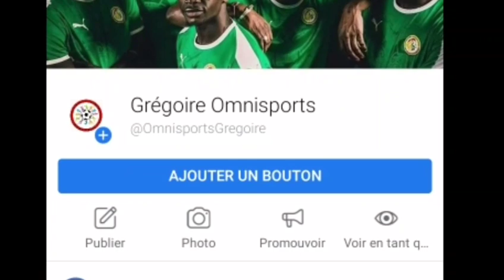MALICK THIAW ET KYLIAN MBAPPÉ FUTURS COÉQUIPIERS DE SADIO MANÉ À LIVERPOOL ??